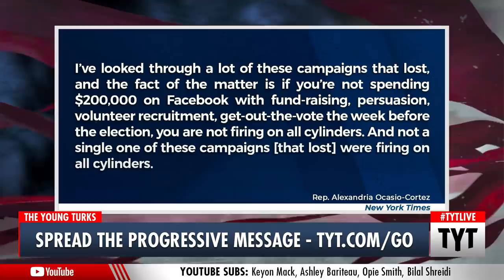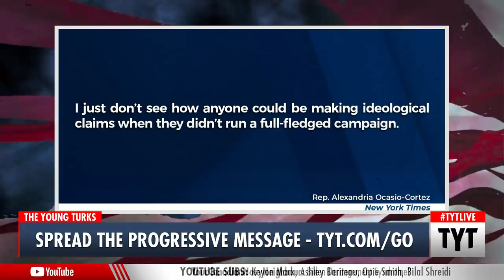Democrats Already Stabbing The Left In The Back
Moderates are attacking the left, and AOC is fighting back. Ana Kasparian and Cenk Uygur discuss on The Young Turks. Keep Hope (and TYT) Alive

"For months, Representative Alexandria Ocasio-Cortez has been a good soldier for the Democratic Party and Joseph R. Biden Jr. as he sought to defeat President Trump.

But on Saturday, in a nearly hourlong interview shortly after President-elect Biden was declared the winner, Ms. Ocasio-Cortez made clear the divisions within the party that animated the primary still exist. And she dismissed recent criticisms from some Democratic House members who have blamed the party’s left for costing them important seats. Some of the members who lost, she said, had made themselves “sitting ducks.”*